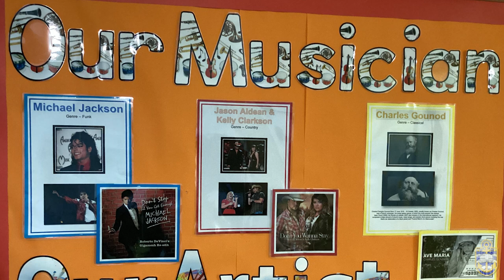Spines Curriculum Overview - Anchorsholme Academy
At Anchorsholme Academy, we want all pupils to be passionate about Cultural Capital and to be inspired to learn beyond the curriculum. We also want to give our children the skills, knowledge and experiences they need to be independent, curious and critical thinkers, so that they are prepared and well equipped for future life by the time they leave Year 6.